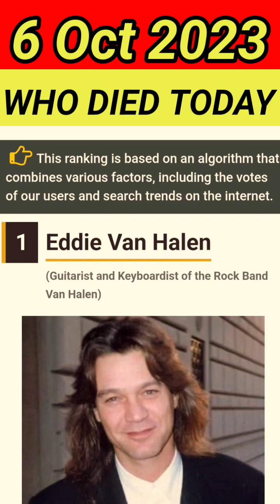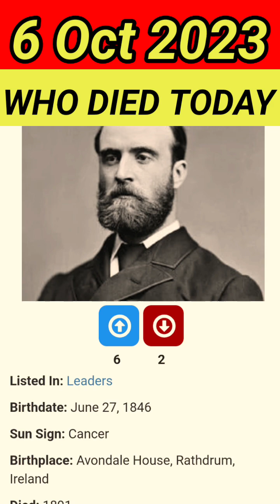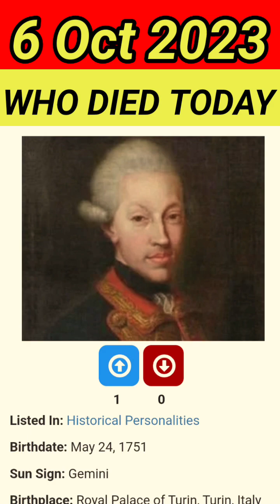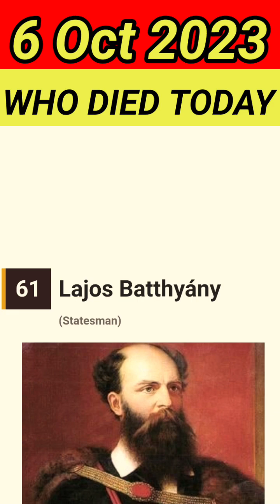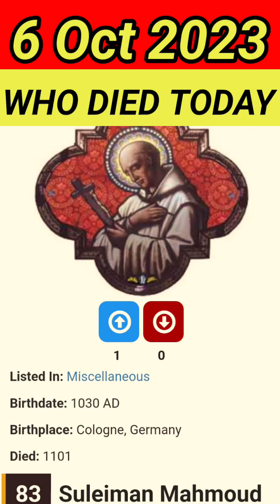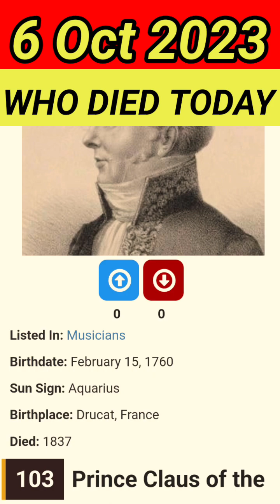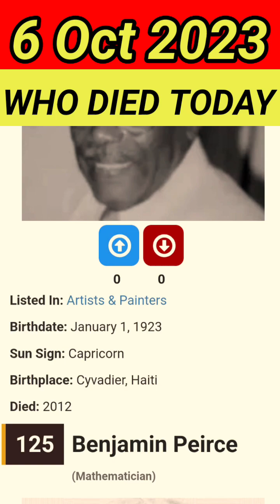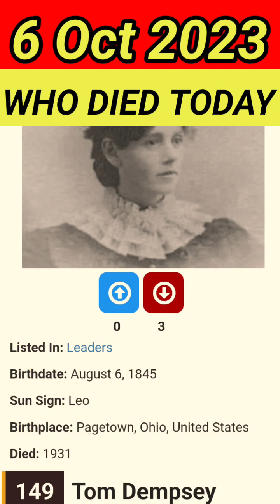150 Famous Celebrities Who Died Today on 6th October 2023 / USA Celebrity deaths !! WHO DIED TODAY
Most famous actors who died today on 4th October 2023. Many actors and  Celebrities died every day this year of 2023 too. This video showing actors died today, actress died today, and other celebrities who died today.

Actors Death today who died in this video.

celebrity deaths
celebrity deaths August 2023
who died today 2023
celebrities that died today
celebrities who died today
deaths today famous
friday the 13th deaths
actors who died in 2023
celebrities who died
celebrities who passed away in 2023
celebs
dead celebrities
dead famous
famous people who died today
telling parents celebrities are dead
kurt russell
died today
deaths today celebrity
died 2023
disney deaths
legends who died
top famous celebrities
who passed away today
recent deaths of celebrities
deaths today celebrity
deaths in july 2023
deaths in june 2023
celebrity news today
moci studios
celebrity deaths today 2023
actors who died before seeing their film
harry potter actors who died
actors who died
actors that died
recently died actors
actors who died in 2022
actors died in 2023
famous actors who died
actors who died today
Wednesday Actor
Wednesday Death
Wednesday Celebirty
Wednesday News
notable deaths
SUPER MODEL & 10 Stars Who Died Today & Recently | 13th August
YOUNG TALENTS | 15 Stars Who Passed Away Today and Recently | 31 July 2023
who died this week
recent celebrity deaths
deaths in the news this week
deaths in the news
celebrity deaths 2023
celebrity deaths
recent celebrity deaths
people who have died
midnight special
legacy deaths
legacy
latest actor death
hollywood deaths 2023
famous people died
deaths august 2023
death 2023
celebrity news today usa
celebrity died
celebrity deaths july 2023
celebrity deaths in 2023
celebrities that passed away today
celebrities that died in 2023
august deaths 2023
actors died today
2023 celebrity deaths
top famous celebrities
deaths today celebrity
deceased actors hollywood
people who died today
celebrity deaths today
deaths today
actors who passed away
latest celebrity deaths
who died today
celebrity news today
deaths today famous
celebrity deaths
disney deaths
celebrity deaths 2023
died today 2023
died in 2023
actors who have died
actor died
deaths today famous
dead celebrities 2023
celebrities who died
recent celebrity deaths
actor who died recently
deaths today famous
singer death 2023
recent celebrity deaths 2023
celebrity news
top famous celebrities
celebrity deaths 2022
american celebrities
stars who died in 2023
singer died today
hollywood actress death
rest in peace america
rest in peace today
rest in peace
models death
hollywood actress death
top famous celebrities passed away 2023
top famous black celebrities passed away 2023
hollywood actress death 2023
hollywood actress death today